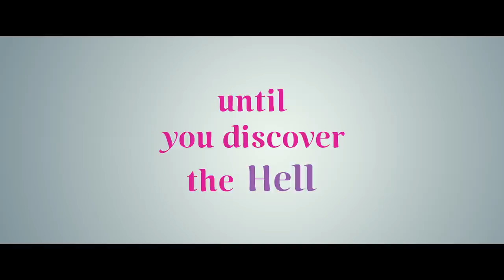KUSHI Official Trailer Telugu | Vijay Deverakonda | Samantha | Shiva Nirvana | Hesham Abdul Wahab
KUSHI Official Trailer Telugu on Mythri Movie Makers.

Kushi 2023 Latest Movie Ft. Vijay Deverakonda and Samantha in lead roles. The film has been Written and Directed by Shiva Nirvana. Music was composed by Hesham Abdul Wahab, Cinematography helmed by G Murali and Editing by Prawin Pudi. Produced by Naveen Yerneni and Ravi Shankar Y, under the banner Mythri Movie Makers.

In Cinemas From 1st September!

Movie Details:

Movie Name: KUSHI

Technical Crew:
Make Up : Basha
Costumes : P.Venkat
Stylist: Rajesh
Production Executive: Denkala RamaKrishna
Production Controller: Shaik Shekshavali
Art Directors : Uttara kumar Surisetty, Chandrika
Stunts : Peter Hein, V.Venkat
Choreography: Choreography: Raju Sundaram, Brinda, Pony Verma
P.R.O : GSK Media
Writing Assistance : Naresh babu.P
Publicity Designer: Kabilan
Co-Director: Suresh kumar
Production Designer: Jayashree Lakshminarayanan
Executive Producer : Dinesh Narasimhan
Editing : Prawin Pudi
D.O.P : G.Murali
C.E.O : Cherry
Marketing : First Show
Colorist : Vivek Anand
Mix Engineer : kannan ganapath
Sound design: Sync Cinema

D.I & SOUND MIX : ANNAPURNA STUDIOS
VFX : MATRIX
PRODUCERS : NAVEEN YERNENI RAVI SHANKAR YELAMANCHILI
STORY - SCREENPLAY - DIALOGUES - DIRECTION : SHIVA NIRVANA

KUSHI TRAILER CREDITS

Additional Programming by Sibi Mathew Alex
Sung by Hesham Abdul Wahab
Additional Vocals: Divya S Menon
Acoustic Guitar, Electric Guitar & Mandolin: Anurag Rajeev Nayan
Mridangam: Balakrishna Kamath
Flute: Subin Jerson
Mukha Veena: Bala

Music Assistants: Suroor Musthafa & George Thomas PV
Artist Co-ordination: K.D Vincent & Don Vincent

Recording Engineers:
Amal Mithu @MLounge Studios Cochin
Midhun Manoj @Soundtown Studios Chennai
Vishnu Shankar @Soundtown Studios Chennai

Audio Recording Studios:
HW Studio Cochin
MLounge Studios Cochin

7:11 PM Trailer Telugu